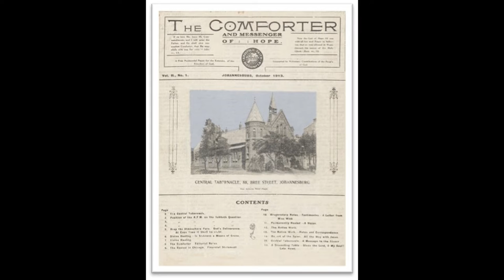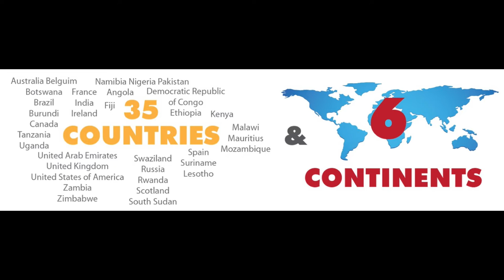a Short AFM History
Apostolic Faith Mission history
AFM History